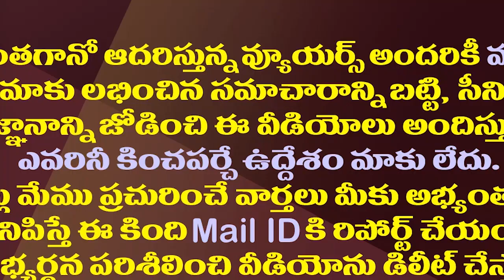2019 రిపీటేనట తమ్ముళ్ళకు షాకిచ్చిన లోకేష్..! || Nara Lokesh Tongue Slip || Amaravathi Media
2019 రిపీటేనట   తమ్ముళ్ళకు షాకిచ్చిన లోకేష్..! || Nara Lokesh Tongue Slip || Amaravathi Media
Amaravathi Media